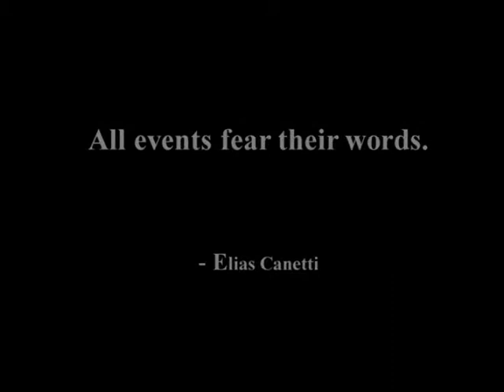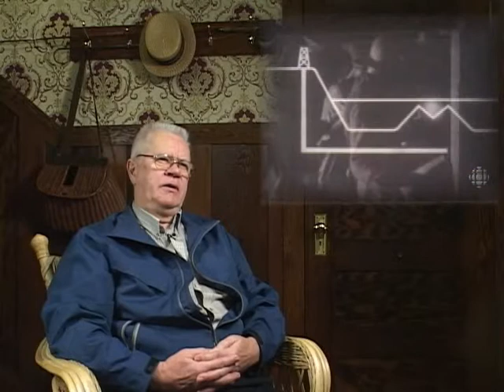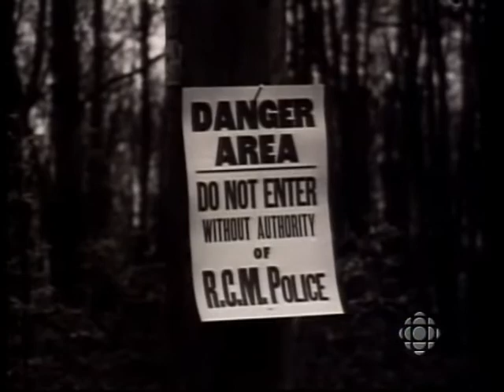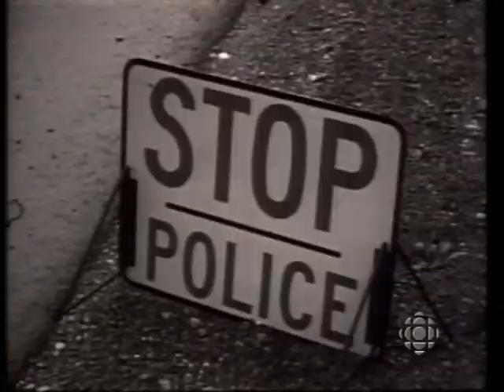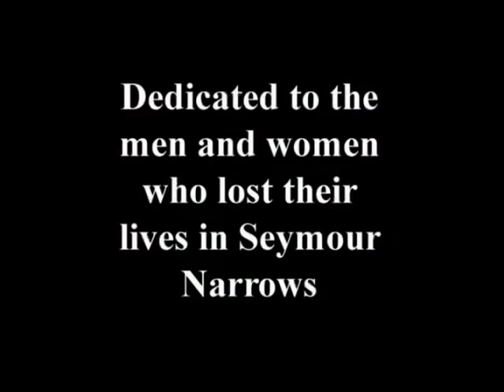Remembering Ripple Rock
Remembering Ripple Rock is a collection of interviews with local residents of Campbell River reflecting on the destruction of ht notorious marine hazard Ripple Rock on April 5, 1958.  This film was produced through a partnership between CRTV and the Museum at Campbell River.  Interwoven into the memories is an archival CBC footage of the event.  The film is an interesting mix of local recollection, alongside national television coverage, the first such live coverage of a national event in CBC history.

This film was produced by the Museum at Campbell River in 2008 to coincide with the 50th anniversary of the destruction of Ripple Rock.